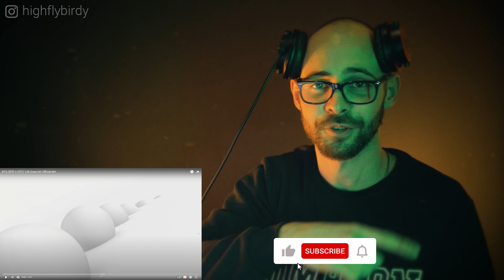EUROPEAN REACT TO BTS - LIFE GOES ON [REACTION!!!]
✘ Instagram DM: @highflybirdy